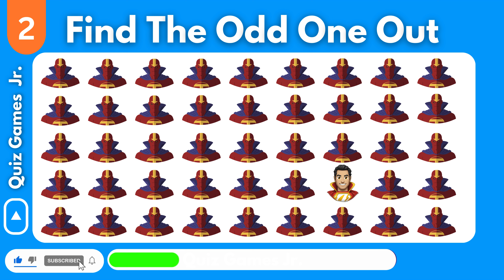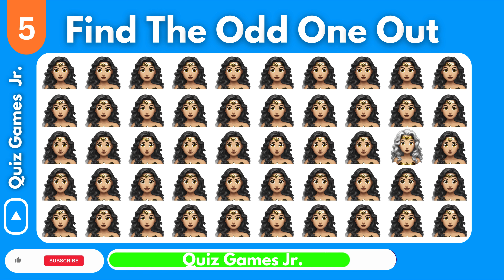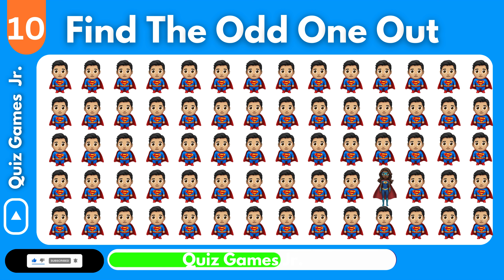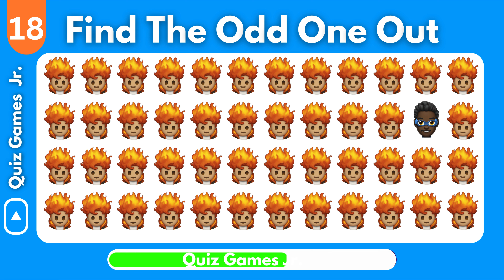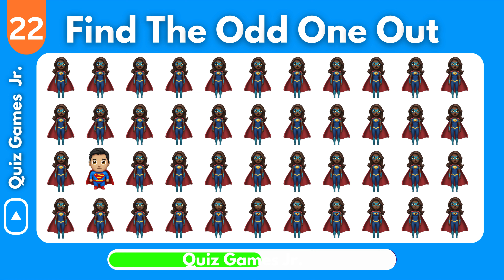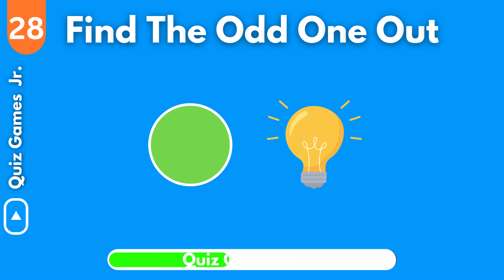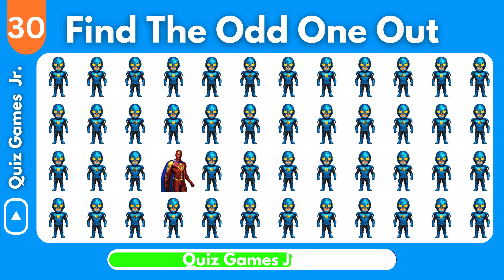Find the ODD One Out - DC Edition! 30 Ultimate Levels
Find the ODD One Out 😯- DC Edition! 30 Ultimate  are your eyes? Lets check your power of observation at 30 levels of Ultimate Superhero Quiz! Levels
How good💗

Looking for a fun and challenging superhero quiz to test your knowledge? Look no further than this exciting video quiz featuring 30 levels of superhero-themed challenges! Each level is timed at just 10 seconds, so you'll have to think quickly to beat the clock and identify the odd superhero emoji or guess the superhero logo. From easy to difficult, this quiz has something for everyone.

Can you spot Bat Man in a sea of emojis? Can you find the one Jocker emoji that's different from the rest? And can you identify the superhero logo hiding in an optical illusion? Test your superhero knowledge and challenge your friends to beat your score in this entertaining and addictive video quiz. Get ready for some superhero fun!